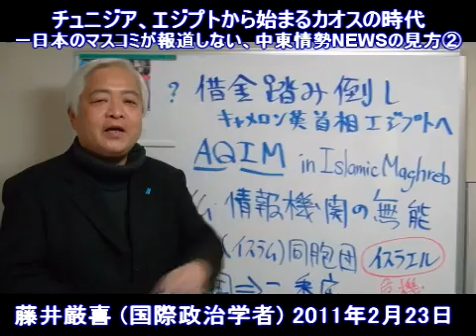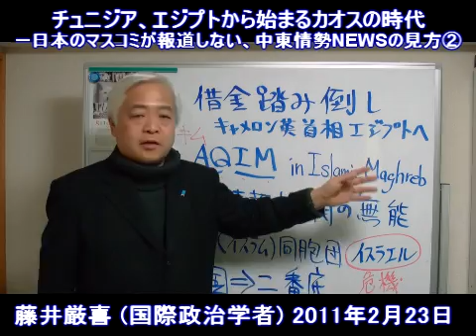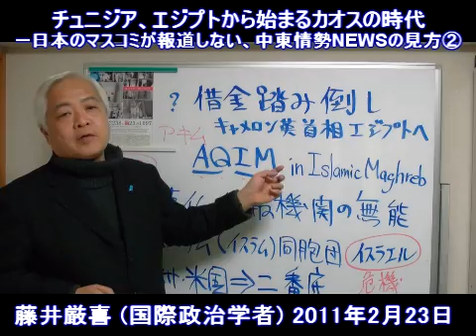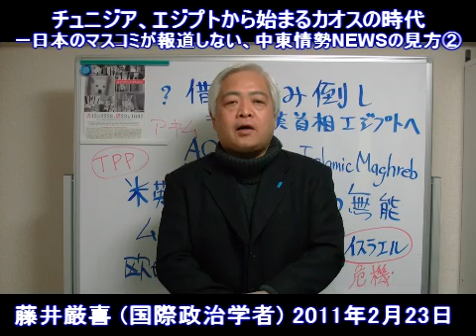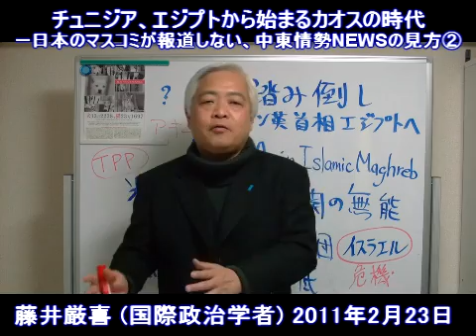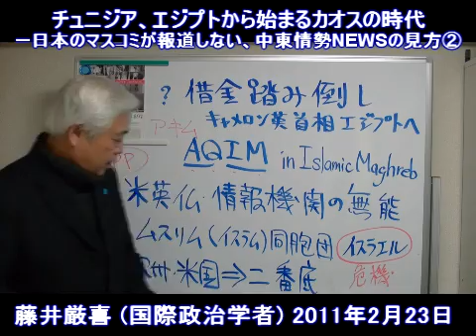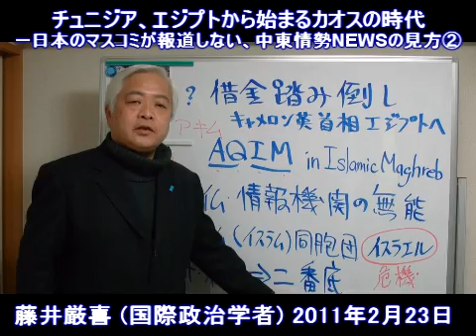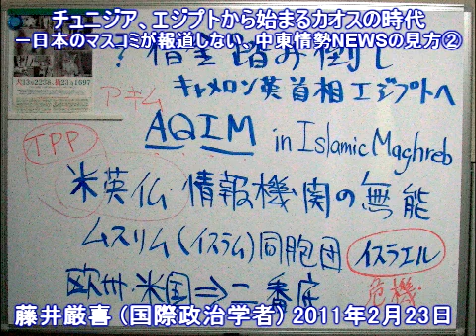1/5【取材ｶﾞｲﾀﾞﾝｽ】チュニジア、エジプトから始まるカオスの時代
日本のマスコミが絶対報道しない中東動乱の深層について、シリーズでお伝えします。
一部では、今回の一連の事件を単純に「民主化運動」と捉えている人々もいるようですが、全くの日本的「お花畑」の中での勘違いでしかありません。
また、アメリカが様々な謀略を仕掛けているのも確かでしょうが、それも全体のストーリーのごく一部にしか過ぎません。
　欧米の情報機関も全く予想できない方向に事態は急展開しています。
一言でいえば非常に大きな「無秩序（カオス）」が中東から発生し、全世界を呑みこみそうな勢いです。
　我々への直接の影響で言えば、原油は確実に高騰します。
ゴールド価格は原油に輪をかけて急上昇するでしょう。
これが元々不景気で二番底に落ち込みつつある日本経済を、更に加速度的に劣化させるのではないかと憂慮しています。

　イギリスのキャメロン首相は急遽、中東を訪問しました。自国の権益を守る為に、必死の外交です。
こういう時にはイギリス人も、恥も外聞も無く、素早く行動します。
エジプトは、この混乱を逆手にとって、先進国に対して、債務放棄（借金の棒引き）を要求してきました。
世界はどの国の外交もしたたかです。
したたかでないのは日本外交だけです。

この後、イギリス在住で国際情勢の裏側に詳しい、友人の小松啓一郎さんとの対談を紹介致します。（４本の動画）
日本のマスコミが伝えていない情報ばかりです。
是非、注意深くご覧ください。

●　質問やご意見、感想は、各映像・下のコメント欄にお書き込みください。適宜、参考にさ­­­­­­­­­­せて頂きます。